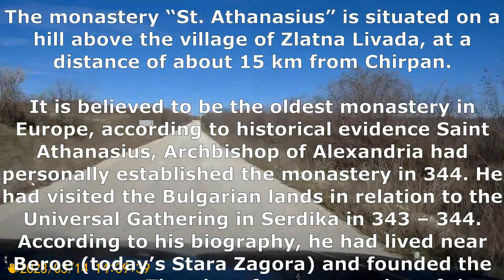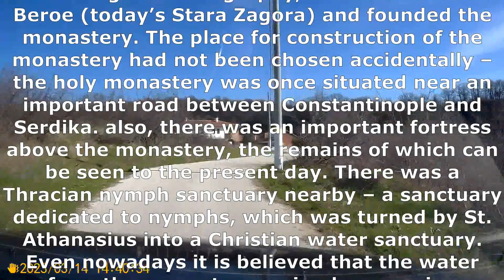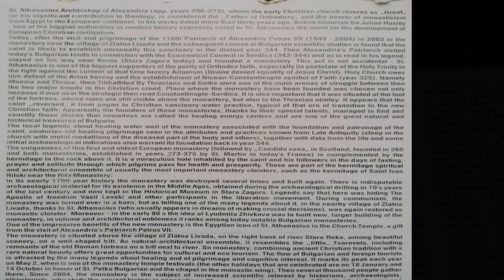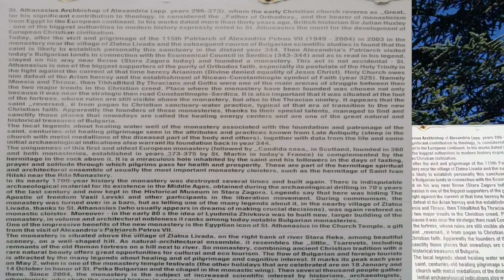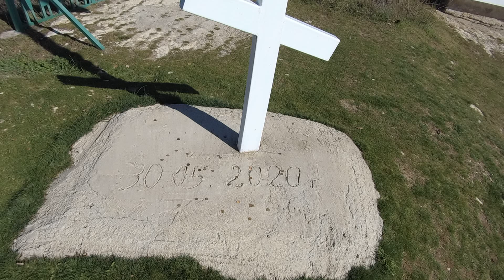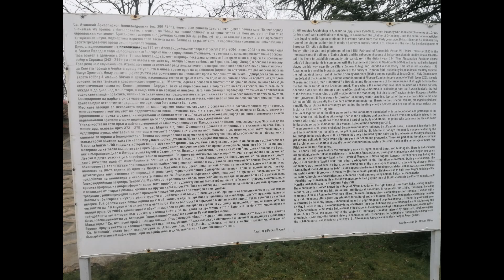The first Christian monastery in Europe- Zlatna livada/Bulgaria/2023/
The first Christian monastery in Europe - Zlatna livada/Bulgaria
Златна ливада – манастир Св. Атанасий Велики

The monastery “St. Athanasius” is situated on a hill above the village of Zlatna Livada, at a distance of about 15 km from Chirpan.

It is believed to be the oldest monastery in Europe, according to historical evidence Saint Athanasius, Archbishop of Alexandria had personally established the monastery in 344. He had visited the Bulgarian lands in relation to the Universal Gathering in Serdika in 343 – 344. According to his biography, he had lived near Beroe (today’s Stara Zagora) and founded the monastery. The place for construction of the monastery had not been chosen accidentally – the holy monastery was once situated near an important road between Constantinople and Serdika. also, there was an important fortress above the monastery, the remains of which can be seen to the present day. There was a Thracian nymph sanctuary nearby – a sanctuary dedicated to nymphs, which was turned by St. Athanasius into a Christian water sanctuary. Even nowadays it is believed that the water from the monastery spring has a curing property

A hermitage is situated in the rocks above the monastery. The saint and his followers had stayed there for may days, keeping their lent in solitude. The hermitage is accessible for the monastery visitors.

During its centuries-old history, “St. Athanasius” was built and demolished a number of times. In the 1980s a new, large building of the monastery was constructed. According to the legends, Vasil Levski (1837 – 1873) and other participants in the national liberation movement against the Ottoman dominion were hidden here in the 19th century.

The Egyptian icon of St. Athanasius is stored in the monastery. It was given as a present in 2003 during the visit of the Alexandrian Patriarch Petros VІІ. Another valuable article is a copy of the Reims Gospel.

The Monastery St. Athanasius is an active girl’s monastery. It has two temple celebrations – 18 February, 2 May and 14 October. Accommodation is also offered in the holy monastery, but only upon a preliminary request.

The visitors can learn more about the history of the monastery from the informational brochures which are sold in the church.

Location
Altitude: 122 m GPS coordinates: 42°06'21.2"N 25°25'28.0"E

Two forts and a Roman way station  - Zlatna livada